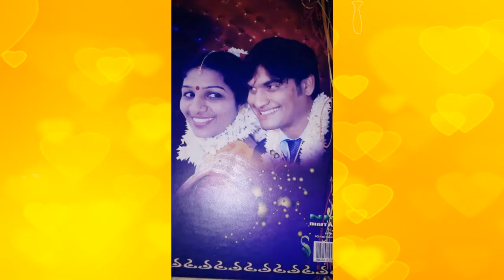STAR Raju & family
Its time of JOy and sorrow; all the way through the family way. 2018 creation Raju and family.